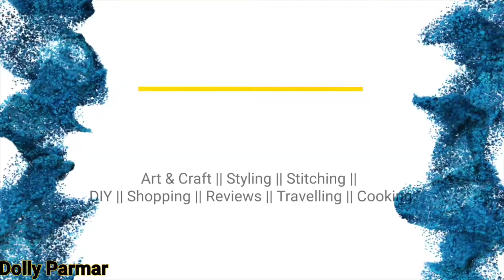DIY Glass Bottle Wall Decore || Reuse of glass bottles | Dolly parmar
In this video I had reuse old glass bottles..is video Mai Maine purani glass ki bottles ko reuse Kiya hai..

Dolly Parmar

⭕spray paint Amazon link
Acralic spray paint:-

My Gears
Amazon link of Mobile holder

Amazon link of Mobile

topics cover
ventuno art
diy bottles
diy waste glass bottle decoration
simple crafts
home decor
diy craft
craft ideas
diy simple home decor
diy central
life hacks
牆面裝飾
壁の装飾
زينة جدارية,how to make
home decor ideas
diy
bottle art
sauce bottle reuse
sauce bottle decoration
diy bottle art
bottle painting
waste tomato sauce bottle reuse ideas
tomato sauce bottle art
sauce bottle reuse idea
bottle craft
reuse old sauce bottle
how to reuse sauce bottle
sauce bottle craft
antique bottle art
sause bottle art
bottle art ideas
waste sause bottles reuse ideas
waste tomato sauce bottle reuse idea
bottles art
beginners bottle art
bottle decoration
bottle art with sause bottle
best out of waste
diy glass bottle art